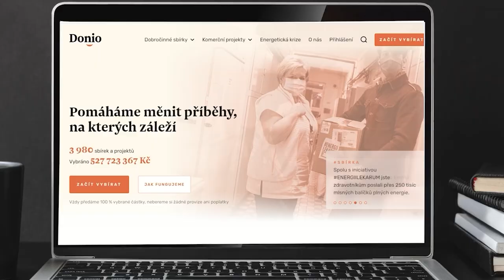Vyhodnocení Lednové výzvy 2023 - kolik jsme vybrali, našvihali a co se nám povedlo?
Celé vyhodnocení Lednové challenge si můžeš přečíst v článku tady Vidíme se příští rok?